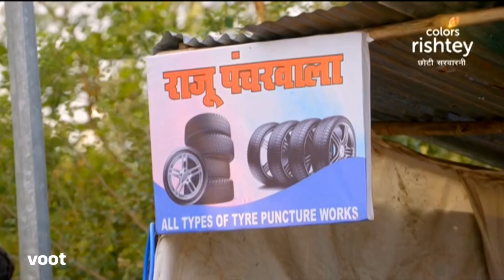Choti Sarrdaarni | छोटी सरदारनी | 26-November-2021 | Full Episode